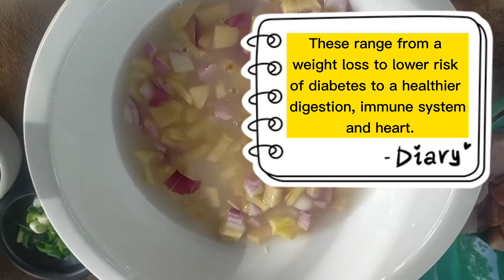Vlog60: FISHCEVICHE - BISAYA (KINILAW NA ISDA) /GASTRONOMICTOURISM / EATS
Experience one of the best foods we have in Southern LEYTE, kinilaw na Isda (quilao na isda).  This food is made of fish, ginger, onion, sili and calamansi juice (optional), coconut Vinegar and salt to taste.  You can use any fish as long as it is fresh.  This dish is very simple and easy to prepare, affordable and yet gastronomic.  It's paired with coconut wine or Tuba and it tastes perfect.

INGREDIENTS:

-1/4 kg of Fresh Fish
-1 whole medium sized ginger
-1 whole onion
-sili and calamansi juice extract (optional)
-3/4cup of coconut vinegar
-salt to taste
-spring onion for garnishing

PROCEDURE
-in a bowl, pour coconut vinegar
-mix it with ginger, onion and mix well
-add a pinch of salt
-add minced sili and calamansi juice
-mix well
-mix the fish/tuna to the vinegar mixture
-mix them all together
-taste test the dish and ass salt when needed
-garnish with chopped spring onion.

In here, I paired the kinilaw na Isda with coconut wine or Tuba and it tastes perfect.

HEALTH BENEFITS:

Coconut Vinegar -appears to be nutritious and may offer several health benefits. These may range from weight loss to lower risk of diabetes to a healthier digestion, immune system and heart.

Coconut Wine  or Tuba- promotes longevity and reduces heart attack.

Raw Fish -can be an added healthy nutrition to your diet.  Uncooked fish has higher level of nutrients and is free from chemical contaminants.

Calamansi Juice - It reduces foul urine odor and lightens its color. It purifies the organs and detoxifies the colon. It improves bowel movement and relieves constipation.

Sili - assists prevention of diabetes, prevents spread of cancer, prevent stomach ulcer, assists weight loss, good for the heart, anti-inflammatory, anti-bacterial, clears congestion, boost immunity, pain reliever